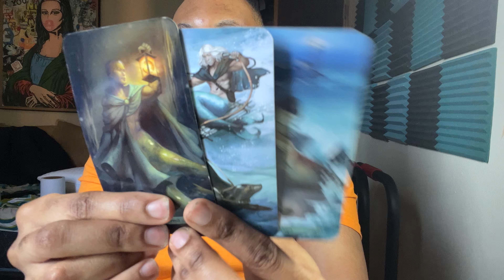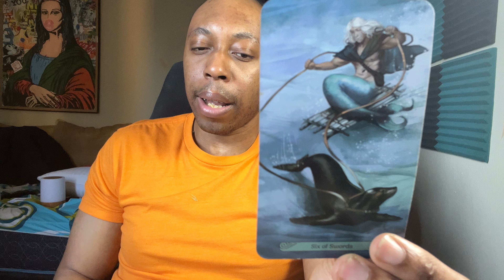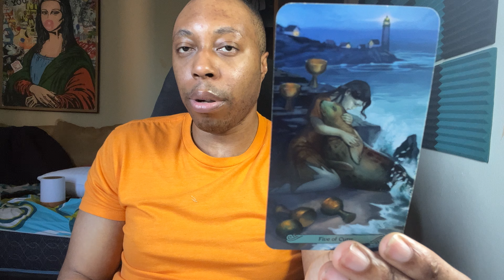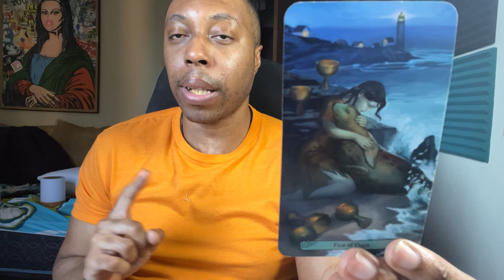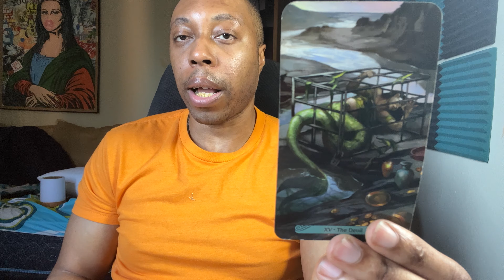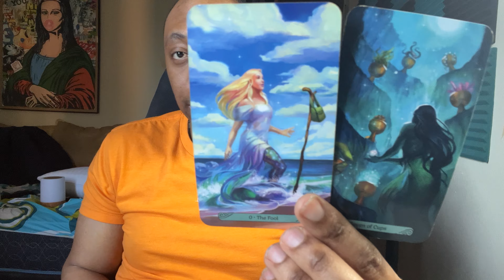SAGITTARIUS-YOU WON’T LET PARASITES DRAIN YOU ANYMORE